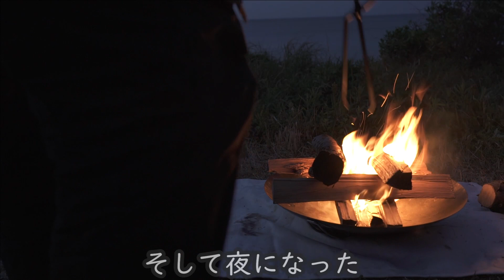海岸でソロキャンプ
最近知り合ったソロキャンパー２人と春のグルソロに行ってきました。
寝床はハイエース６型で寝ました。
新しいキャンプ仲間ができて嬉しかったです。